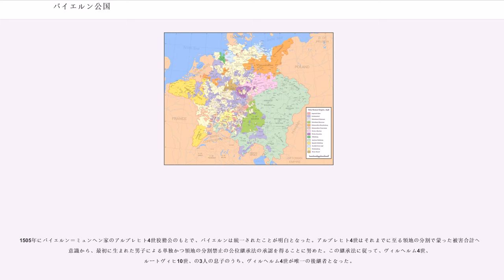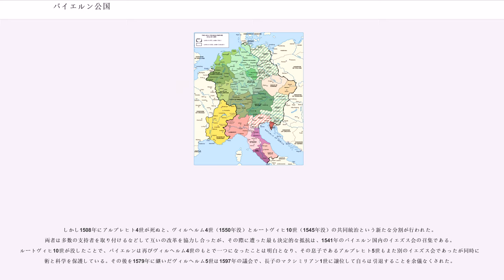バイエルン公国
バイエルン公国（バイエルンこうこく、）は、中世のドイツ南東部（現在のバイエルン州からオーストリアにかけての領域）に存在した5つの部族大公領の一つである。

バイエルンにおける初期国家は既に6世紀に形成されており、レヒ・エンス両川の間、フィヒテル山地およびアルプス・トリエント地域を占めていた。バイエルン初期国家が歴史上初めて言及されるのはアギロルフィング家出身の（590年頃没）の時代であり、その統治下の公国の首都はレーゲンスブルクにおかれた。フランク王国に対抗するためのランゴバルド王国との同盟は最終的には崩壊して和平を乞わざるを余儀なくされた。ガリバルト1世の後継者である（612年没）はスラヴ人とその同盟者であるアヴァールに対して初めて敵対行動をとったことで知られている。タシロ1世の後継者はフランク王国と同盟を締結して次第にその従属下におかれるようになった。（650年没）の統治下ではフランク国王ダゴベルト1世の協力のもとで『（）』と呼ばれる最初の成文法が導入された。同じく（719年没）下でもバイエルンはフランク王国の宣教師の協力の下でキリスト教が普及し始めたが、その一方でキリスト教自体は既に（716年死去）の時代で最終的に広まっていた。

フランク王国の宮宰カール・マルテルの婿である（748年没）はフランクの長上権を覆して王号を得ることを試みはしたもののカール・マルテルの息子であるカルロマンと小ピピンによって失脚せしめられた。オディロの統治下では聖ボニファティウス大司教によりバイエルンの教会はザルツブルク、パッサウ、レーゲンスブルク及びフライジンクの4つの司教区に分けられて幾つかの修道院が建てられた。

オディロの息子である（741年 - 796年）は相続権を得るためにコンピエーニュで開かれた国家会議にて小ピピンに対して忠誠を誓うことを余儀なくされた。後にフランク王国の隷属下からの離脱を試みてランゴバルド王とアキテーヌ公と共闘して反フランク同盟を結成するものの反乱は失敗に終わった。デジデリウス打倒後のカール大帝の目はその同盟者達に注がれ、迫りくる戦闘の脅威がタシロ3世をヴォルムスでの宣誓の再開及び人質を提供することを余儀なくさせた。しかし、タシロ3世は服従することを良しとせずにアヴァールと関係を結んだ。このことが788年にインゲルハイム・アム・ラインでの国家会議を呼び起こし、誓約違反者の死刑及びその全一族の修道院への幽閉（ここで一族は断絶となる）について審議された。バイエルンはフランク国家に組み込まれ、統治するために伯領と呼ばれる幾つかの地域に分割された。

カロリング帝国下においてバイエルンは王国の地位を獲得してヴェルダン条約では東フランク王国に組み込まれることが明白となり、カロリング朝の分家によって派遣される代理人によって支配された。バイエルンでは徐々に上流階級、特にルイトポルト家が台頭していった。その影響力はアルヌルフ帝（その母親はルイトポルド家出身の可能性あり）の統治下で一段と増した。893年にアルヌルフはケルンテンと上パンノニア（現オーストリア及び西ハンガリー）をに与えた。895年にルイトポルトはドナウ川沿いの低地、（現オーバープファルツ）およびレーゲンスブルクも拝領している。このようにしてフランク王国内部に“バイエルン辺境伯領”と呼ばれる新たなる国家の基盤が形成されたのである。かくしてバイエルン及びその他辺境伯領の統治者となったルイトポルドはスラヴ人やマジャール人といった隣国の部族と常に戦い、907年に（現ブラチスラヴァ）で戦死した。それ以上に重要なことはバイエルンの地（）がマジャール人の襲撃にさらされたということである。

ルイトポルトの後継者であるアルヌルフ、エーバーハルト及びベルトルトのもとでバイエルンは公領として再編され、ゲルマン人の主要ないしその他の部族によって形成される「」と呼ばれる帝国の五大公領の一つとなった。国の防衛体制を築くための資金が不足していると感じたアルヌルフはカトリック教会からの土地・財産没収に頼り、これにより“悪党”という綽名をつけられた。アルヌルフはバイエルンの復興を果たしてマジャール人と和平を締結した。これによってマジャール人は自身のドイツ襲撃に際して抵抗を受けることなくバイエルンを通り抜けたが、同公領は荒らされずにすんだ。アルヌルフは自領にて独自に伯や司教を任命したり独自の外交政策をとること（王との相違は常にマジャール人の襲撃に対する闘争であり、自領を帝国にとっての関心の的であるマジャール...